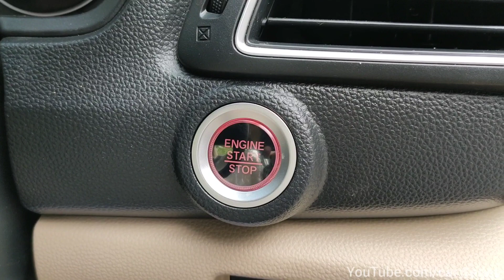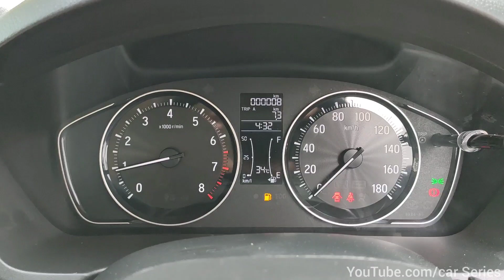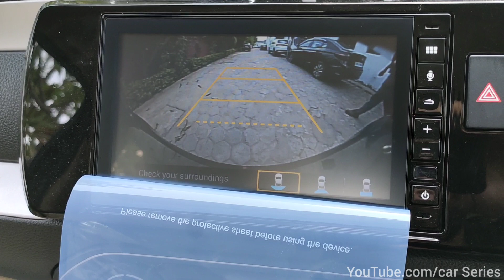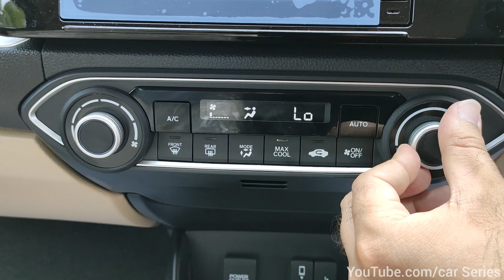2023 Honda Amaze VX Model - 8.8 Lakh❤️| Full Detailed Review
2023 Honda Amaze VX Model - 8.8 Lakh❤️| Full Detailed Review

Hey hello and wellcome to our car Series and today we are reviewing Honda Amaze VX 2023.

Price - 8.89 Lakh Rupees Ex-showroom Delhi and Gwalior.

Sumedha Honda Shivpuri Link Road Gwalior.

Please Keep Supporting our channel Car Series.